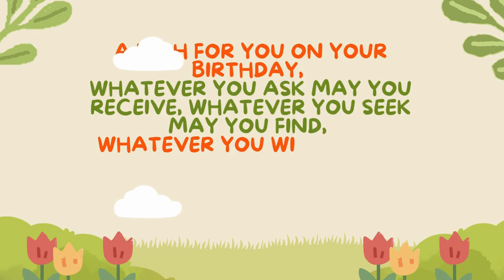23th May Happy birthday wishes, Special New Birthday Status to you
Happy birthday, 23 May happy birthday, 23 May birthday status ,23th May Birthday Status For you, 23 th May New Birthday Status Video, Make a Birthday wishes, May Birthday Status, Happy Birthday best status with Song | HBD

❤️❤️ Find unique birthday gifts on Amazon.
✍🏻 The perfect surprise: Make their day colourful with Birthday Colouring Book
✍🏻 Special B-day Greetings Book: Filled with Heartfelt Messages
✍🏻 Never Miss a Birthday Again! Birthday Date Reminder

Happy birthday, beautiful spirit! Your life is a tapestry woven with experiences and love. May this year bring you peace, cherished moments with loved ones, and the continued fulfillment of your dreams. You are a treasure, and your presence is a gift.

We are thrilled to share that you're free to use the music from our channel to add joy and melody to your celebrations! 🎉 However, we kindly request attribution when using our music. Simply credit "Birthday Joy" to spread the love and keep the festive vibes alive. 🎶
How to Attribute: Include "Music by @Birthday Joy" in your video description or wherever you share your content.
It's a small gesture that goes a long way in supporting our growing community. Thank you for being part of our musical journey! 🌟